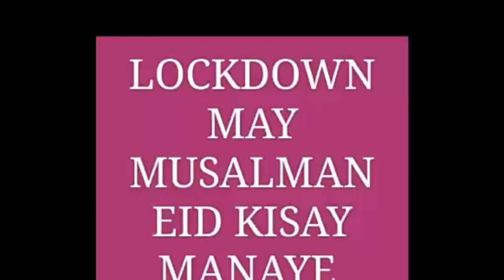పండుగ నెపంతో షాపింగ్ చేయకండి... నవ్వులపాలు కాకండి